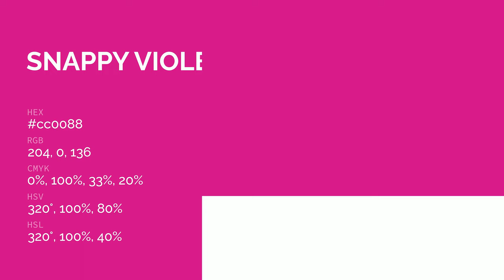Snappy Violet color cc0088 hex color - Red color - Cool color cc0088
What color is Snappy Violet ? cc0088 hex color - Red color - Cool color cc0088

Hex cc0088 Color Code is also known as Snappy Violet color.